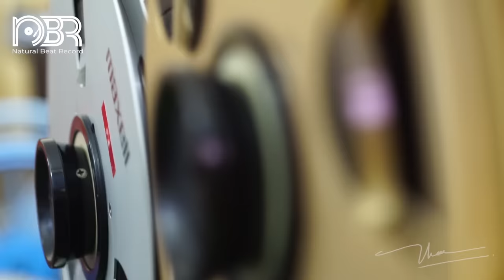Relaxing Music I Beautiful Day with Music - High Quality Audio - Natural Beat Records